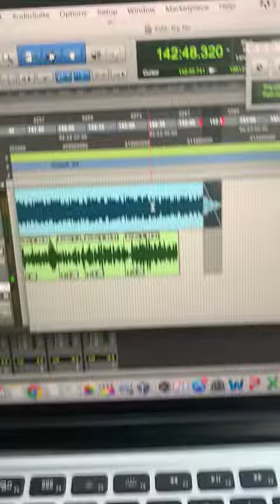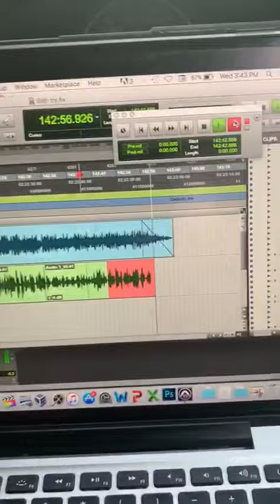MERCILESS DUB SESSION LIVE